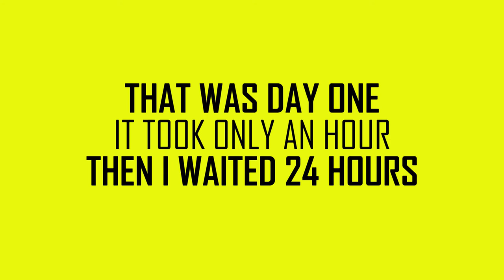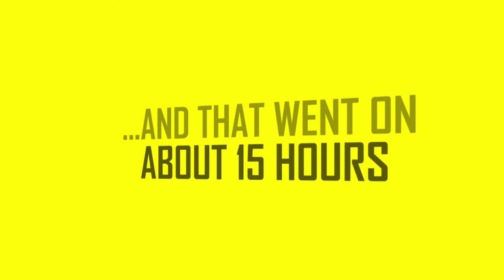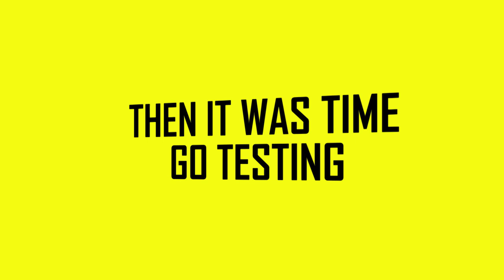DIY Longbow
I have been bowhunting for few years with compound bow, but during the lockdown I bought my first recurve bow. During the summer I started thinking about making a bow. I studied internet tutorials and came across @Kramer Ammons youtube tutorials. He also have plans for this bow available on his website. If you are interested about bow making I highly recommend Kramer Ammons video tutorials. I tried to calculate the speed of my bow from the video and I got average speed for 148fps. I dont know how many pounds the bow has, but it is quite heavy, mayby even little too heavy for me.